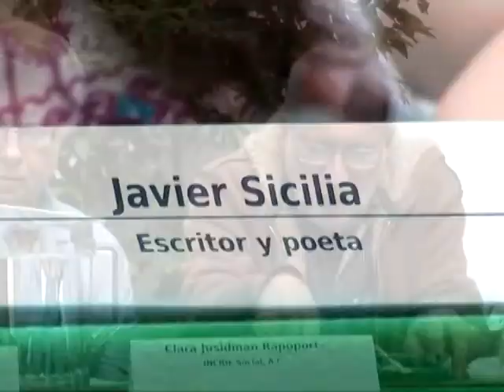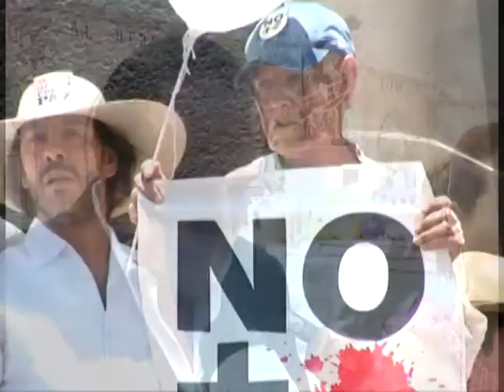CONSEJO CIUDADANO NO PARTICIARÁ EN MARCHA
El presidente del Consejo Ciudadano José Antonio Rincón Arredondo  expuso que no participarán en la caravana del Consuelo que llegará a la entidad, expone que no sabe cuál es la queja pero que sin duda es una petición para pedirle al gobierno.